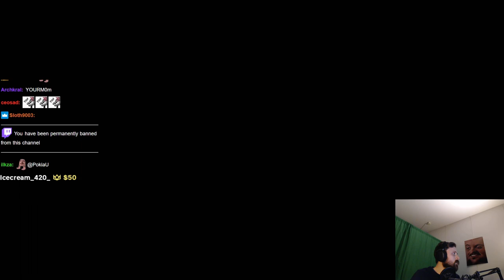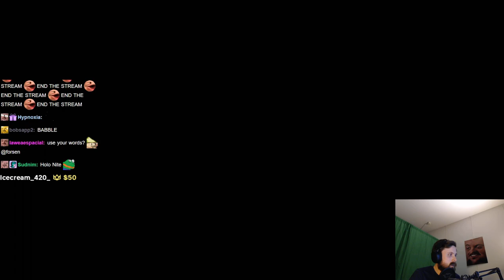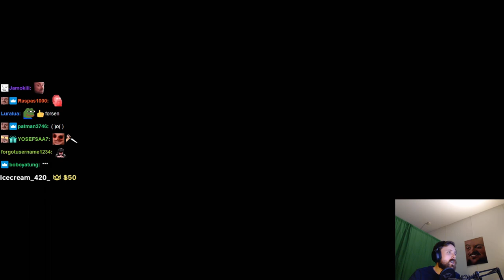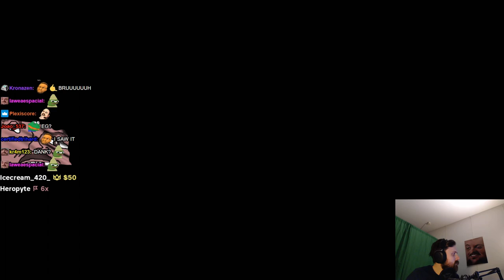Forsen plays Vampire Survivors - Part 3 (with Chat)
Stream Duration: 5:58:19

Game Description:  Mow thousands of night creatures and survive until dawn! Vampire Survivors is a gothic horror casual game with rogue-lite elements, where your choices can allow you to quickly snowball against the hundreds of monsters that get thrown at you.

General
Format : MPEG-4
Format profile : Base Media
Codec ID : isom (isom/iso2/avc1/mp41)
File size : 15.4 GiB
Duration : 5 h 58 min
Overall bit rate mode : Constant
Overall bit rate : 6 148 kb/s
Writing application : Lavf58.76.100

ID : 1
Format : AVC
Format/Info : Advanced Video Codec
Format profile : High@L4.2
Format settings : CABAC / 4 Ref Frames
Format settings, CABAC : Yes
Format settings, GOP : M=3, N=120
Codec ID : avc1
Codec ID/Info : Advanced Video Coding
Source duration : 5 h 58 min
Bit rate mode : Constant
Bit rate : 6 003 kb/s
Width : 1 920 pixels
Height : 1 080 pixels
Frame rate mode : Variable
Frame rate : 60.000 FPS
Minimum frame rate : 20.000 FPS
Maximum frame rate : 62.500 FPS
Color space : YUV
Bit depth : 8 bits
Scan type : Progressive
Bits/(Pixel*Frame) : 0.048
Stream size : 15.0 GiB (98%)
Source stream size : 15.0 GiB (98%)
Color range : Limited
Color primaries : BT.709
Transfer characteristics : BT.709
Matrix coefficients : BT.709
mdhd_Duration : 21498276
Codec configuration box : avcC

Audio
ID : 2
Format : AAC LC
Format/Info : Advanced Audio Codec Low Complexity
Codec ID : mp4a-40-2
Bit rate : 128 kb/s
Channel(s) : 2 channels
Channel layout : L R
Sampling rate : 48.0 kHz
Frame rate : 46.875 FPS (1024 SPF)
Compression mode : Lossy
Stream size : 329 MiB (2%)
Source stream size : 329 MiB (2%)
Default : Yes
Alternate group : 1
mdhd_Duration : 21499242